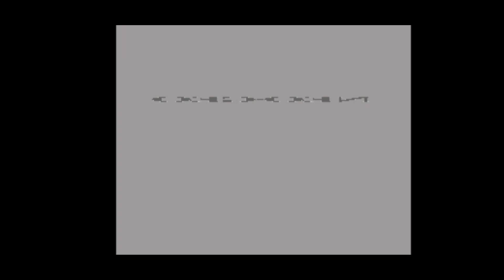Metal Slug Arcade